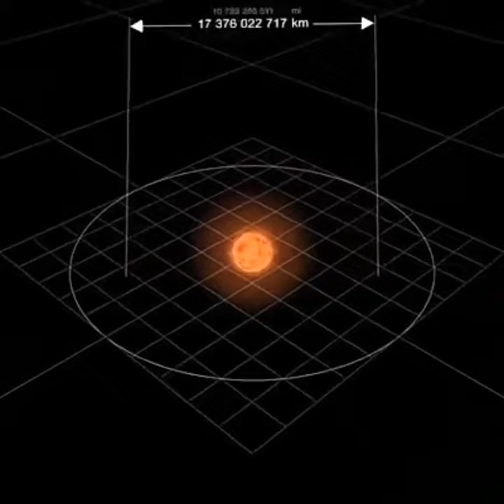HEART TOUCHING 😘😍💝💝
Hgff